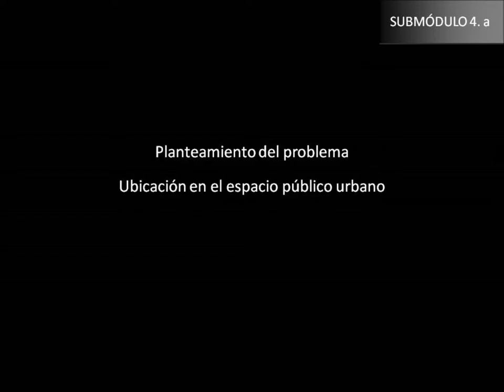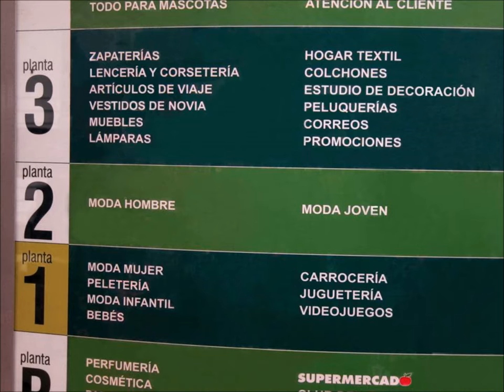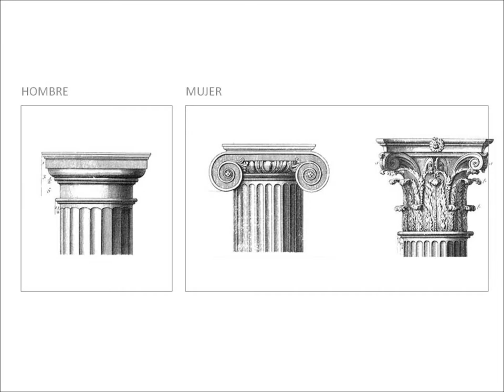Módulo 4.a. Planteamiento del problema. Ubicación en el espacio público urbano